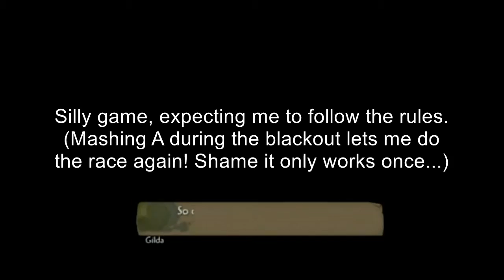Epic Mickey max% highlight reel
It sure is a fun run!